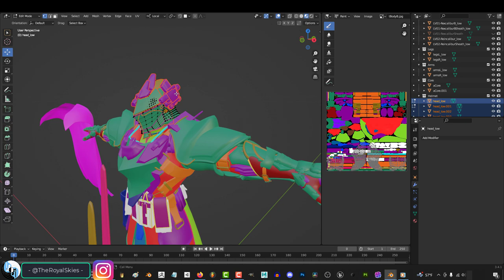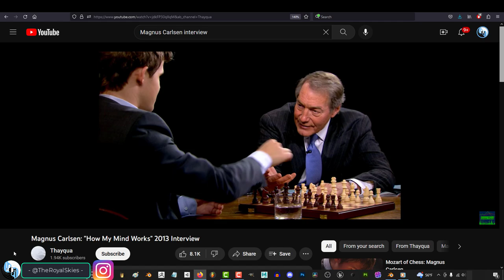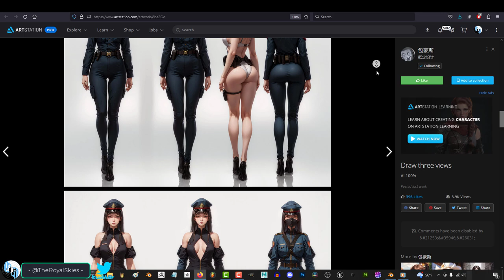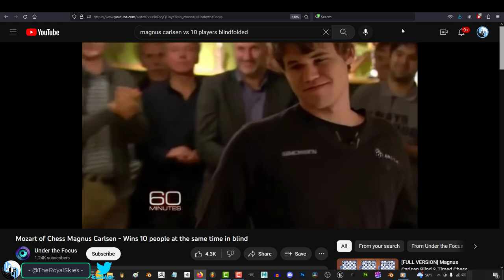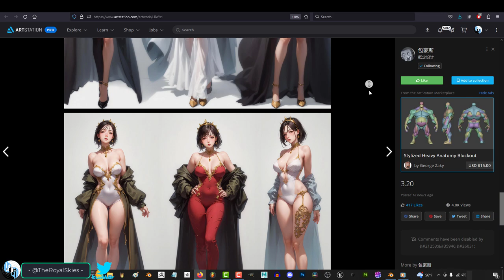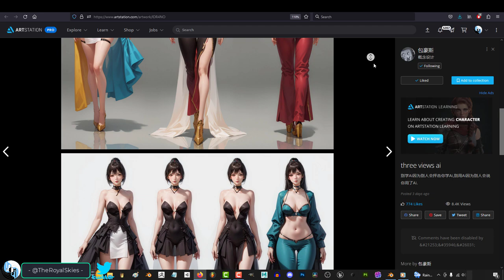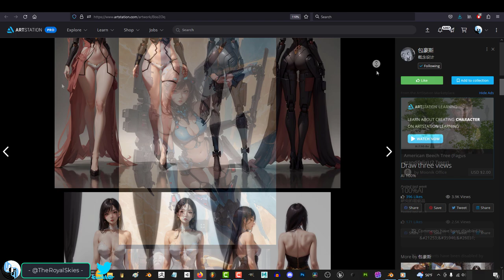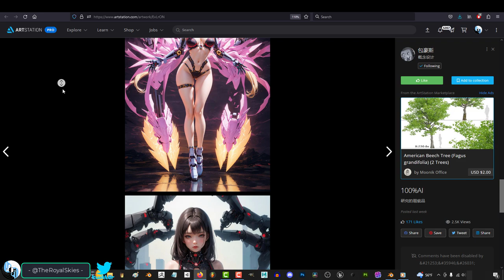Don't "Waste" Your THOUGHTS!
You're thoughts are probably one of the most important assets you have when it comes to learning and improving - Here's why they matter and how-!!